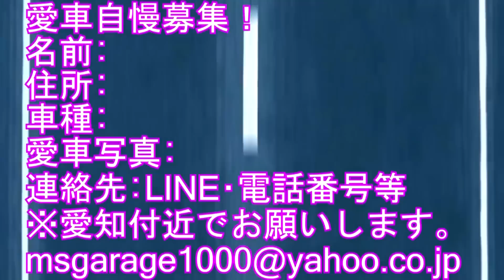最近珍しいカルディナGT-T 取材シリーズ！Vol.63